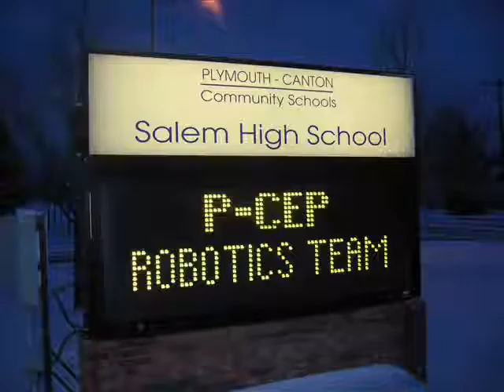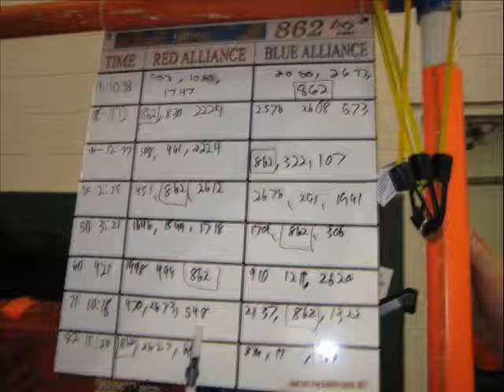Lightning Robotics Team 862 - GLR 2008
My awesome team, Lightning Robotics 862, at the Great Lakes Regional in 2008.
Sorry it took me so long to get this together!
Btw, ignore the credits where it says the song. The songs used in this are "Batty Rap" and "Alien"